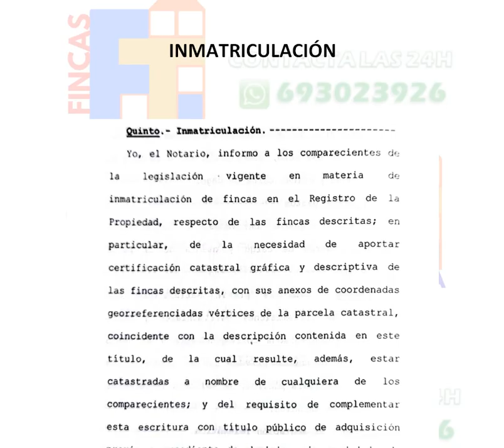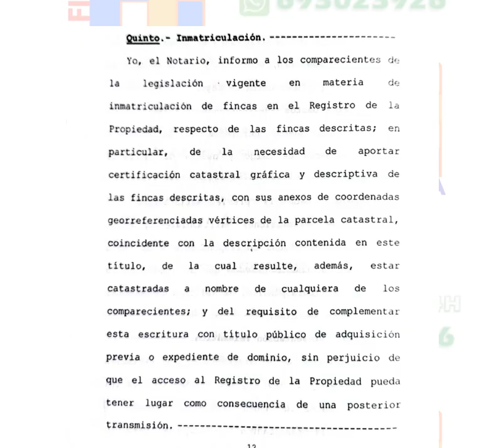Inmatriculación de una finca. Elevar contrato a público. Expediente de dominio. Doble escritura.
¿Qué hacer si tu abuela vendió una finca sin registrarla?

Hola, me llamo Orlando Torrecilla, de fincastorrecilla.com. Hoy quiero hablar sobre una situación que nos ha planteado un cliente: ¿Qué sucede cuando un familiar, en este caso una abuela, firma un contrato de venta de una finca a un vecino, pero esta finca nunca se ha registrado en el registro de la propiedad?

El contexto

Imaginemos que tu abuela falleció y dejó un contrato privado donde vendió una huerta a un vecino del pueblo. Este contrato está en manos del vecino, pero no hay escritura pública ni registro de la propiedad. La finca está en uso por el vecino, pero ¿qué pasos deben seguir ahora los herederos?

Elevar a público el contrato

La primera acción que deben tomar los herederos es elevar a público ese contrato privado. Aunque el vecino tiene una copia, el contrato debe ser formalizado ante notario para que tenga validez legal y se pueda iniciar el proceso de registro de la propiedad. Esto es crucial para asegurar que el actual propietario pueda proteger sus derechos sobre la finca.

El proceso de inmatriculación

Cuando una finca nunca ha estado registrada, se habla de inmatriculación. Es decir, que no se ha llevado un control oficial sobre su propiedad en el registro. El notario, al elevar el contrato, informará a los comparecientes sobre la legislación vigente en materia de inmatriculación. Esto incluye la necesidad de aportar una certificación catastral gráfica y descriptiva de la finca, que debe coincidir con la descripción contenida en el contrato.

Es importante mencionar que si hubo un título público de adquisición previa (como una escritura anterior) o si existe un expediente de dominio, este debe ser presentado. Un expediente de dominio es un procedimiento judicial que establece la propiedad de la finca de manera pública.

La importancia del registro

Registrar la propiedad tiene ventajas . Si una finca no está registrada, no se puede ver públicamente en el registro y tampoco está bajo la protección legal que ofrece dicho registro. Esto significa que, aunque la finca no aparezca, puede ser más complicado para el propietario demostrar su derecho sobre ella.

Una vez que el contrato se eleva a público y se cumplen los requisitos, el vecino puede registrar la huerta a su nombre, asegurando así su propiedad de forma oficial. Esto facilitará futuras transacciones, como ventas o hipotecas, ya que el banco podrá verificar que la finca está debidamente registrada.

Conclusión

Si te encuentras en una situación similar, es fundamental seguir el proceso de elevación a público del contrato y realizar la inmatriculación de la finca. Si tienes dudas, no dudes en contactarnos por WhatsApp al 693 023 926, estamos disponibles las 24 horas para ayudarte con nuestra experiencia y honestidad.

Un saludo y hasta la próxima, ¡gracias por leernos!